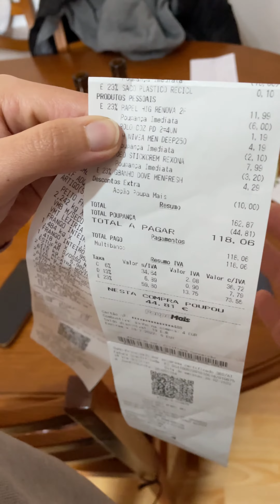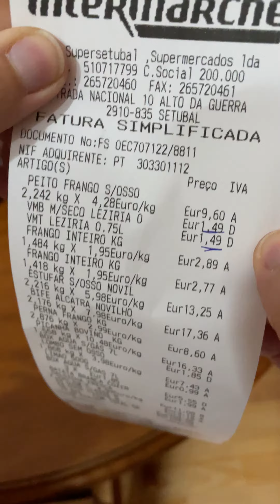Despesas em Portugal part 2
Um pouco sobre nossas despesas em Portugal. Lembrando que o valor de despesas vai mudar de pessoa pra pessoa. Essa é nossa despesa é o que nós gastamos por mês. A pessoas que gastem menos e pessoas que gastem mais.